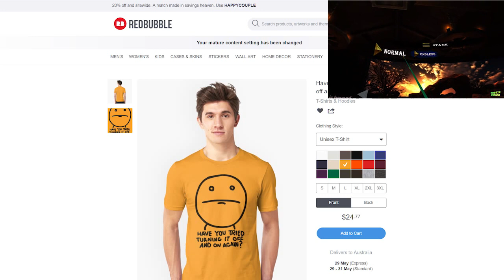Defenders of the Realm VR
Beta Testing Defenders of the Realm VR on the HTC Vive.

Addendum:

The silhouette of the traps needs to disappear as soon as I select Start; and the bounds of the teleport mechanism needs to be tweaked.